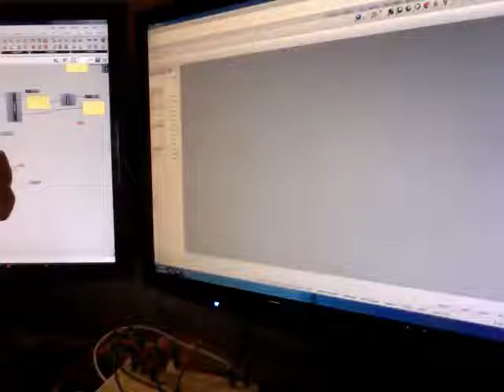this is an ugly world son, close your eyes